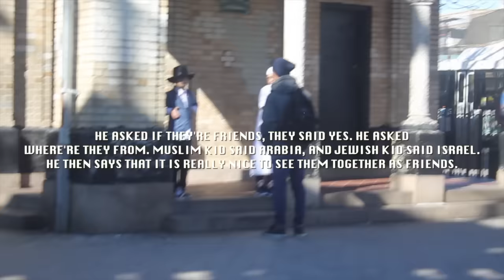MUSLIM KID & JEWISH KlD WALK SIDE BY SIDE [ UNITED IN MUSLIM/JEWISH NEIGHBORHOOD ] PART 1 Must Watch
ミ Mᴏʀᴇ Aʙᴏᴜᴛ Tʜᴇ Vɪᴅᴇᴏ ミ
SHARE TO SPREAD THE MESSAGE PLEASE!
CAN A MUSILM KID AND A JEWISH KID BE FRIENDS WITHOUT  IT BEING WEIRD TO PEOPLE? A lot of people ask why it is so surprising or shocking to many. It's because they're at war for a long time now.

Sᴇᴇ Exᴄʟᴜsɪᴠᴇ Cᴏɴᴛᴇɴᴛ OF Us, Pʟᴇᴅɢᴇ Fᴏʀ Us Oɴ Pᴀᴛᴇʀᴏɴ!!!

𓇠 Fᴏʀ Bᴜsɪɴᴇss Iɴǫᴜɪʀɪᴇs​​​​ 𓇠

Tʜɪs ᴠɪᴅᴇᴏ ɪs ᴘʀᴏᴘᴇʀᴛʏ ᴏߓ Aᴅᴀʟᴛᴜʙᴇ. Wᴇ ᴀssᴜᴍᴇ ɴᴏ ʀᴇsᴘᴏɴsɪʙɪʟɪᴛʏ ᴏʀ ʟɪᴀʙɪʟɪᴛʏ ߓᴏʀ ᴀɴʏ ᴇʀʀᴏʀs ᴏʀ ᴏᴍɪssɪᴏɴs ɪɴ ᴛʜᴇ ᴄᴏɴᴛᴇɴᴛ ᴏf ᴛʜɪs ᴄʜᴀɴɴᴇʟ. Tʜɪs ᴄᴏɴᴛᴇɴᴛ ɪs ߓᴏʀ ᴇɴᴛᴇʀᴛᴀɪɴᴍᴇɴᴛ ᴘᴜʀᴘᴏsᴇs ᴏɴʟʏ. Tʜɪs ᴠɪᴅᴇᴏ ᴀɴᴅ ᴅᴇsᴄʀɪᴘᴛɪᴏɴ ᴄᴏɴᴛᴀɪɴs ᴀ𝗳𝗳ɪʟɪᴀᴛᴇ ʟɪɴᴋs, ᴡʜɪᴄʜ ᴍᴇᴀɴs ᴛʜᴀᴛ ɪߓ ʏᴏᴜ ᴄʟɪᴄᴋ ᴏɴ ᴏɴᴇ ᴏߓ ᴛʜᴇ ᴘʀᴏᴅᴜᴄᴛ ʟɪɴᴋs, ᴡᴇ’ʟʟ ʀᴇᴄᴇɪᴠᴇ ᴀ sᴍᴀʟʟ ᴄᴏᴍᴍɪssɪᴏɴ, Tʜɪs ʜᴇʟᴘs sᴜᴘᴘᴏʀᴛ ᴛʜᴇ ᴄʜᴀɴɴᴇʟ ᴀɴᴅ ᴀʟʟᴏᴡs ᴜs ᴛᴏ ᴄᴏɴᴛɪɴᴜᴇ ᴛᴏ ᴍᴀᴋᴇ ᴠɪᴅᴇᴏs ʟɪᴋᴇ ᴛʜɪs.

Tʜᴀɴᴋ Yᴏᴜ